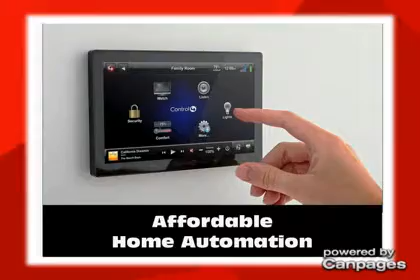Atlas Audio Video Unlimited - (250)385-2712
Atlas Audio Video Unlimited
821 Fort St , Victoria, BC, V8W1H6